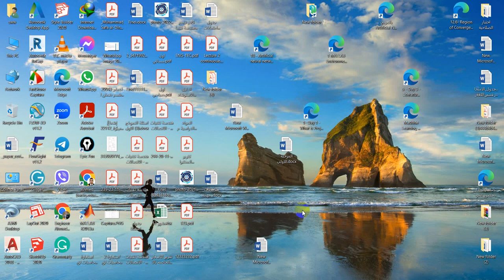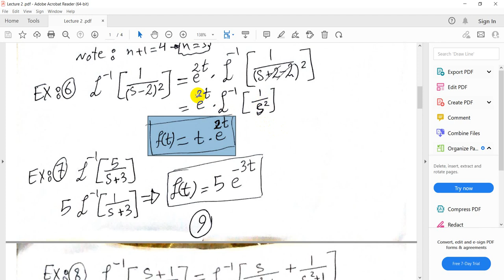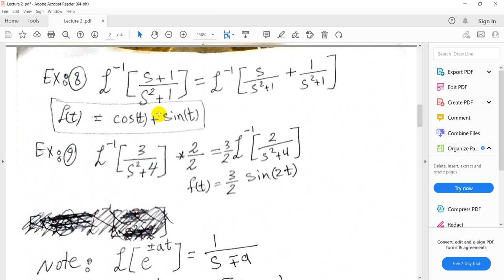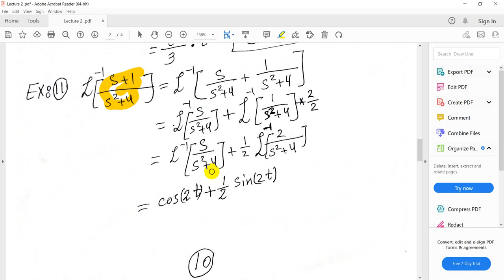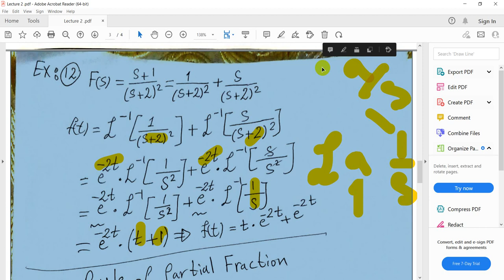محاضرة رقم 1 Inverse of Laplace Transforms